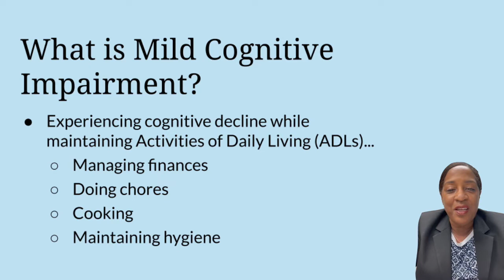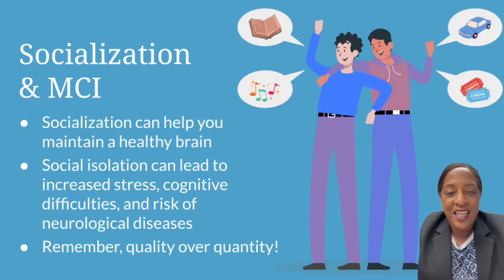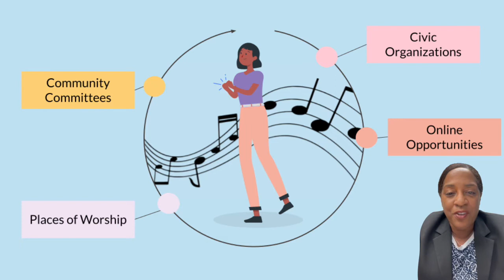Socializing and Mild Cognitive Impairment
Socializing may be more than just chatting on the phone or talking to someone at the grocery store; it's also a key way to maintain your brain health and slow down cognitive decline! Reaching out to people may seem frustrating or difficult, but being among others is an important activity for you or loved ones with Mild Cognitive Impairment.

Here are some helpful tips for socializing with people:

•  Find groups and organizations that matter to you! Community committees, civic organizations, places of worship, and the Internet all offer possible ways for you to make new friends. There are many different ways these groups are advertised: your neighborhood newsletter, social media, volunteering websites, bulletins at your local business, library, or park! Don't be afraid to start looking or asking around.

• Find topics and activities you enjoy. If you want, write up a list of things you would like to talk about with someone (maybe you heard a funny song on the radio that you'd like to share with a friend!)

• Plan social visits for when you are most comfortable. If you tend to experience more difficulties in the evenings, try scheduling activities or reaching out to others earlier in the day. Remember—socializing should be fun, not stressful.

References:
Anme, T., Kawashima, Y., Shinohara, R., Sugisawa, Y., Watanabe, T., Tokutake, K.,... Wu B. (2013). Social interaction and dementia prevention: Six-year follow-up study. Public Health Frontier, 2(2), 109-113.

Hawkley, L. C., & Cacioppo, J. T. (2010). Loneliness matters: A theoretical and empirical review of consequences and mechanisms. Annals of Behavioral Medicine: A Publication of the Society of Behavioral Medicine, 40(2), 218–227.

Huang, H. J., Liang, K. C., Ke, H. C., Chang, Y. Y., & Hsieh-Li, H. M. (2011). Long-term social isolation exacerbates the impairment of spatial working memory in APP/PS1 transgenic mice. Brain Research, 1371, 150–160.